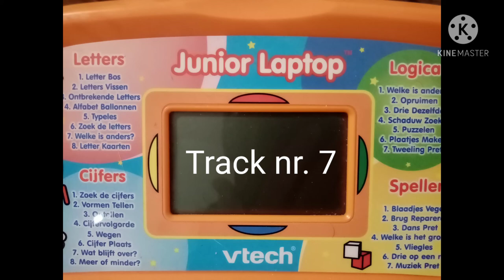Vtech Junior Laptop OST Track nr. 7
I will upload the other ones (1,3,4,5,6,8,9) soon.

It may not be the best quality but oh well...